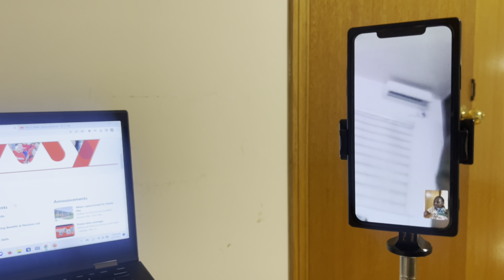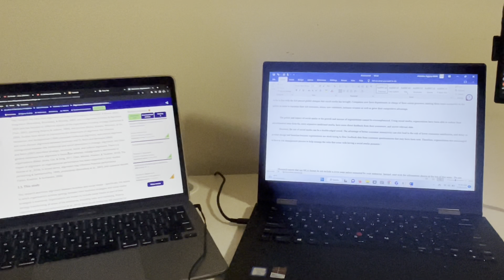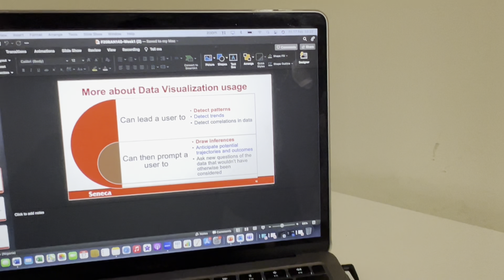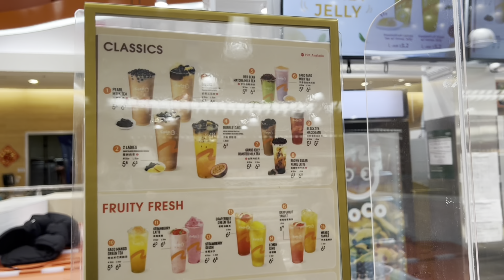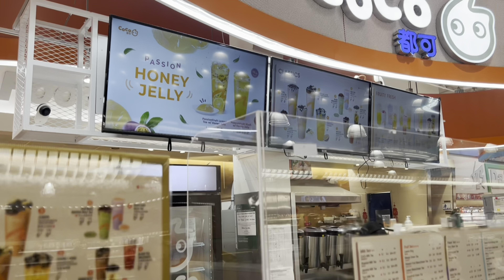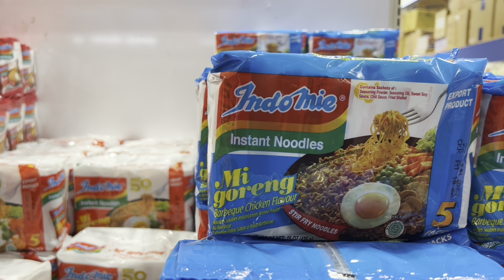Raw STRUGGLES as an International Student in Canada / Watch before you decide to study in Canada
FIRST DAY in Seneca College as an International Student in Canada / Finally moved into my house.

MY WINTER STARTER KIT:
Thermal long sleeve tops
Thermal Tights
Thermal socks
Thermal Beanie, neck warmer, glove set

AMAZON BEST FINDS:
Dji wireless microphone
Phone Light clip

Skincare:
Corsx snail mucin
Kojie san soap